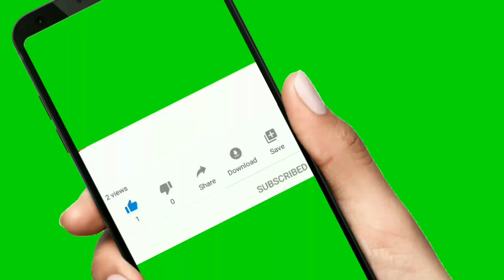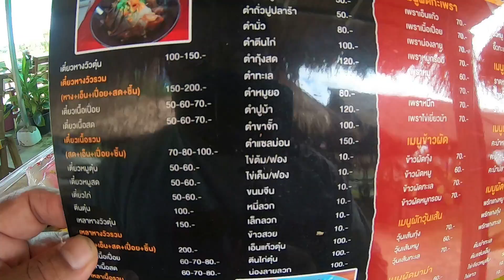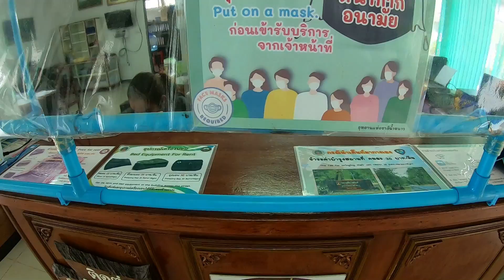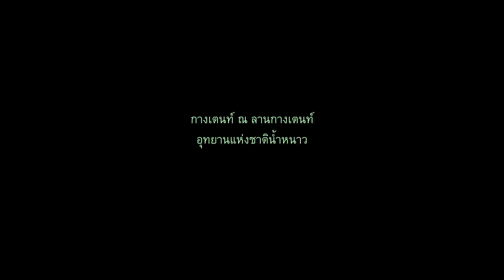ทริปเที่ยวคนเดียว 1 วัน 1 คืน สไตล์นายเป็นเอก-อุทยานแห่งชาติน้ำหนาว-เพชรบูรณ์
ทริปเที่ยวคนเดียว 1 วัน 1 คืนหลังจากที่เราเฝ้ารายงานสถานการณ์น้ำท่วมตลอดระยะเวลา 1 เดือนที่ผ่านมาในเขตพื้นที่บ้านกุดกว้าง ต.เมืองเก่า อ.เมือง จ.ขอนแก่น สัปดาห์นี้น้ำชีเริ่มคลี่คลายไปในทางที่ดีขึ้น จึงได้จัดทริปไปพักแรม 1 คืนที่อุทยานแห่งชาติน้ำหนาวจังหวัดเพชรบูรณ์ โดยรถ 1 คัน คน 1 คนบรรยากาศของอากาศหลังฝนนักท่องเที่ยวที่อัดอั้นฝนมานาน ได้ใช้เวลาหยุด 3 วันต่อเนื่องไปท่องเที่ยวยังเขตภาคเหนือ อีสานตอนบน ไปชมบรรยากาศของทริปนี้ด้วยกันครับ

Please watch: "ของมือสองสินค้าญี่ปุ่นโกดังจังสินค้าคัดแล้วราคายุติธรรม-ถนนหน้าเมือง ขอนแก่น |เป็นเอกเรื่องเที่ยว"